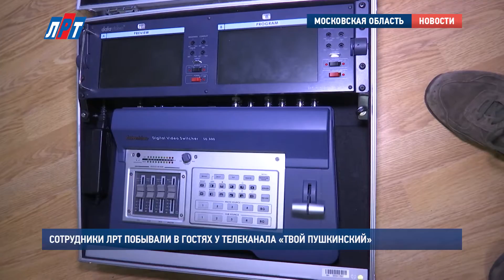Сотрудники ЛРТ побывали в гостях у телеканала «Твой Пушкинский»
Сотрудники Люберецкого районного телевидения во главе с генеральным директором Екатериной Дегтяревой посетили с рабочим визитом Пушкинское телевидение. В ходе встречи коллеги обсудили ряд вопросов касаемо сотрудничества, а также обменялись опытом и поделились своими наилучшими наработками.

Люберецкое и Пушкинское телевидения были созданы практически одновременно. Оба телеканала ведут круглосуточное вещание, но структура и принципы работы значительно отличаются друг от друга. Пушкинские журналисты активно развивают свою деятельность в интернет - пространстве, для удобства жителей они внедрили онлайн - трансляцию на сайте телеканала. Сюжеты о событиях города и района выходят не в новостных блоках, как на ЛРТ, а по одному, через каждые 40 минут.

Петр Кузнецов, коммерческий директор телеканала «Твой Пушкинский»:
"У нас идет очень большое совмещение, у нас на съемку, как правило, выезжают 2 человека, иногда и один: он и водитель, он и оператор, он и монтажер, он и журналист. От ведущих мы, к сожалению, отказались, были совсем тяжелые времена, хотя, я считаю, это очень плохо".

Сотрудники Люберецкого районного телевидения, в свою очередь, рассказали о своем штате, принципах работы и положительных результатах, достигнутых за последнее время.

Екатерина Дегтярева, генеральный директор ООО «ЛРТ»:
"Так как мы и оператор связи и телеканал, соответственно, у нас где-то от 40 до 50 человек варьируется. На студии около 25 человек, это редакция. Это 4 оператора, 4 монтажера, 4 корреспондента, 2 ведущих, шеф-редактор, редактор и так далее".

Поделившись информацией и профессиональным опытом, представители ЛРТ осмотрели аппаратуру, с которой работают в Пушкине, а также ознакомились с техническим оснащением телеканала. В конце встречи они пригласили коллег совершить ответный визит в Люберецкое районное телевидение.